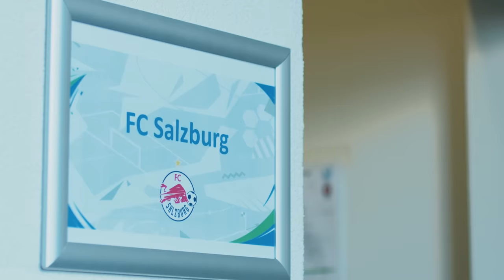Episode 1 | Wie die Großen – Auftakt mit Highlights vs. AC Milan & Chelsea | INSIDE YOUTH LEAGUE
Wir zeigen euch unsere Stars von morgen hautnah!

Karim Konate und Federico Crescenti mit ihrem Treffer gegen Milan bzw. Chelsea, spannende Interviews und exklusiven Behind-the-scenes Content findest du nur hier!

Für unsere INSIDE Youth League-Reihe haben wir unsere Jungbullen auf ihrer Reise durch Europa 2022/23 auf Schritt und Tritt begleitet und geben euch nun in insgesamt 4 Episoden exklusive Einblicke rund um unser UEFA Youth League-Abenteuer.
🔜 Episode 2: 09. März, 19:00 Uhr

Kapitel:
0:00 Intro
0:51 MD-1 | 1. Spiel in der Gruppenphase: FC Salzburg vs. AC Milan
2:16 Mannschaftsfoto
2:42 Matchday: FC Salzburg vs. AC Milan
5:49 MD-1 | Abschlusstraining vor FC Chelsea vs. FC Salzburg
6:15 Reise nach London
7:03 Matchday: FC Chelsea vs. FC Salzburg
10:27 Vorschau Episode 2